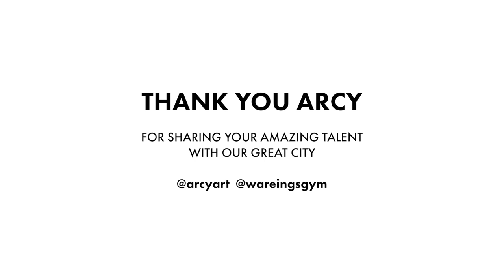ViBe Creative District Mural Festival - ARCY (2018)